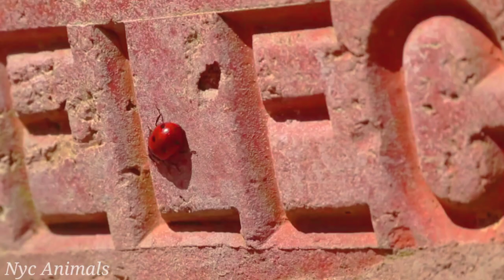Animals Fun Moments Video;- Raccoon, Reindeer, Marten, Fox, Giraffe, Elk,....Wild Animal Video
NYC ANIMALS channel is studied to show funny animals photos and moment video, wild and domestic animal videos.NYC ANIMALS channel is parfect for anyone, You learn many animals name here।
                         Thank you so much support me !